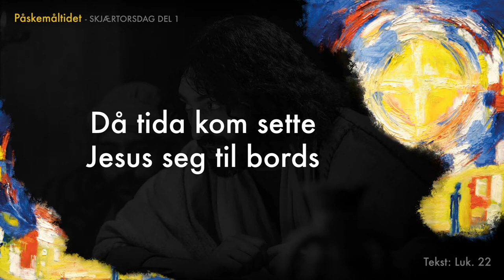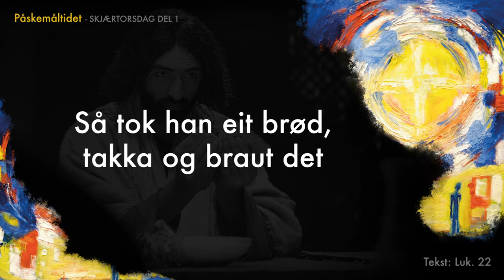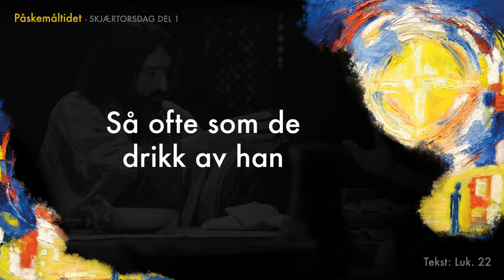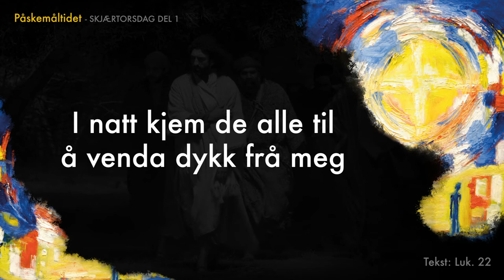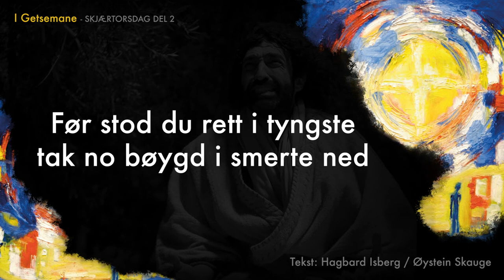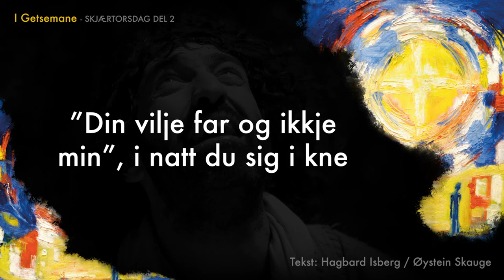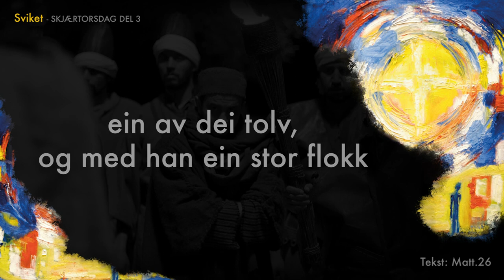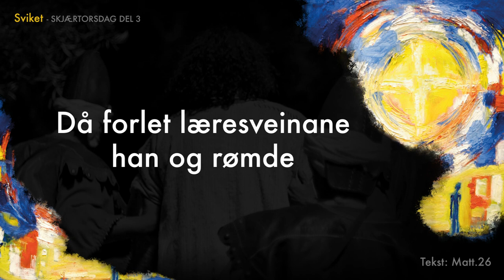Skjærtorsdag - frå den musikalske påskevandringa "Det er fullført" av Kjell Ivar Aase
Skjærtorsdag, frå den musikalske påskevandringa "Det er fullført" av Kjell Ivar Aase. Musikken er spelt inn live i Naustdal Kyrkje søndag 2.april 2006.

SPORLISTE

Skjærtorsdag:

1. Påskemåltidet
     Tekst: Luk.22.

2. I Getsemane
     Tekst: Hagbard Isberg / Øystein Skauge

3. Sviket
     Tekst: Matt.26.

INFORMASJON

Design og redigering:
Creo-x AS

Maleri:
Kirsten Mathisen